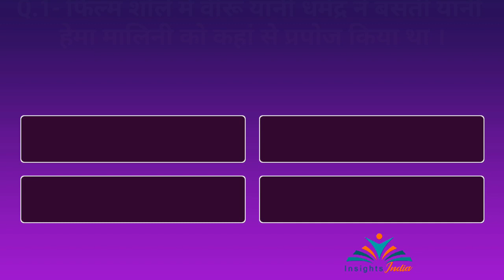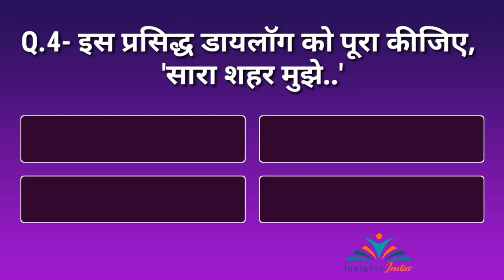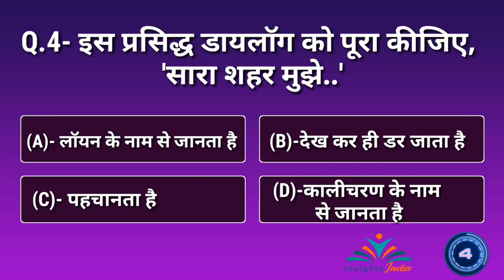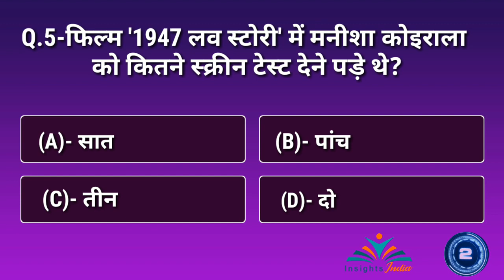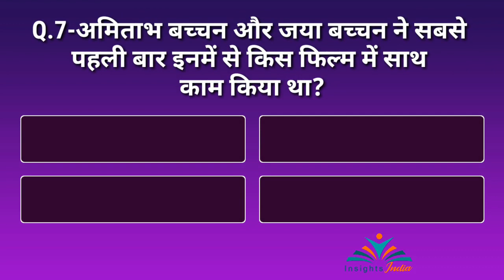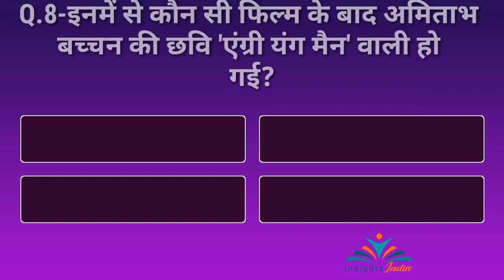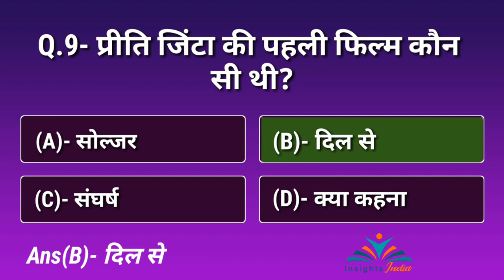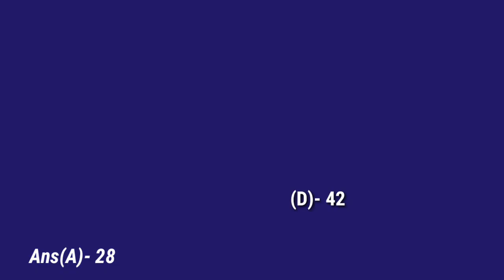Interesting Questions of Bollywood movies in Hindi.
In this video there is only 10 simple GK questions with multiple choice

1.     फिल्म शोले में वीरू यानी धर्मेंद्र ने बसंती यानी हेमा मालिनी को कहां से प्रपोज किया था?

2.     माधुरी दीक्षित और अनिल कपूर की फिल्म 'तेज़ाब' में माधुरी दीक्षित के किरदार का नाम क्या था?

3.    फिल्म 'मैं हूं ना' में शाहरुख खान का किरदार आर्मी के किस पद पर रहता है?

4.     इस प्रसिद्ध डायलॉग को पूरा कीजिए, 'सारा शहर मुझे..'

5.    फिल्म '1947 लव स्टोरी' में मनीशा कोइराला को कितने स्क्रीन टेस्ट देने पड़े थे?

6.    इनमें से किस फिल्म के लिए अनिल कपूर ने अपनी मूंछे मुंडवा ली थीं?

7.     अमिताभ बच्चन और जया बच्चन ने सबसे पहली बार इनमें से किस फिल्म में साथ काम किया था?

8.     इनमें से कौन सी फिल्म के बाद अमिताभ बच्चन की छवि 'एंग्री यंग मैन' वाली हो गई?

9.     प्रीति जिंटा की पहली फिल्म कौन सी थी?

10.   फिल्म सारांश में 65 साल के प्रोफेसर का किरदार निभाते वक्त अनुपम खेर की उम्र क्या थी?

Background music from " Youtube music liberary"

3.   Test Your Brain with 10 simple General Knowledge Questions |The river that flows through Delhi is ?

6.    सचिन तेंदुलकर ने अपना 100 वां शतक किसके खिलाफ लगाया? Multiple Choice Questions Answers in Hindi.

9.      Super Follows feature has been introduced by which social media giant ?Try to test your brain.

13.      Test your brain | India quiz competition. | The first Indian selected for Indian Civil Service was:

18.       वर्तमान में कौन क्या है | Current Affairs 2021 | Q.1- वर्तमान में भारत के राष्ट्रपति कौन हैं?